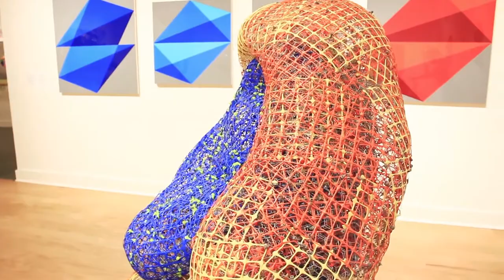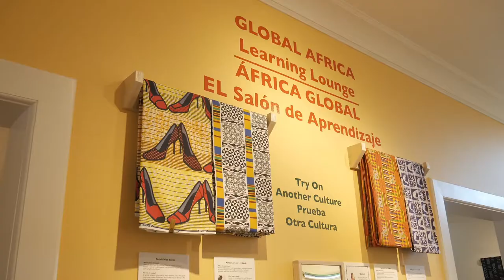Fitchburg Art Museum featuring Plastic Imagination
Created by Marketing Manager Kledia Spiro
Produced and edited by Adam Jarret